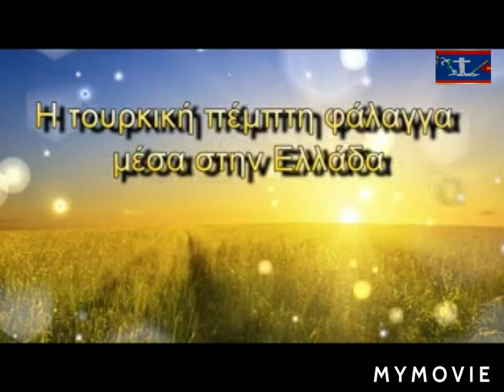Η τουρκική πέμπτη φάλαγγα μέσα στην Ελλάδα